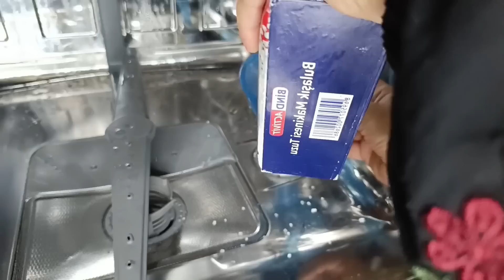وضع السوريين بهالايام البحث عن الاستقرار🫂اعظم النعم في الحياة راحة البال